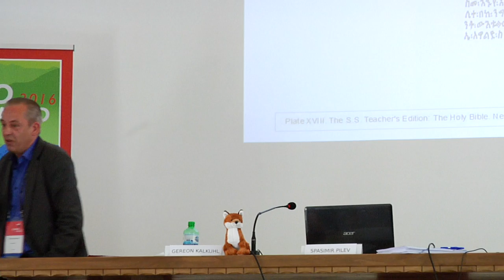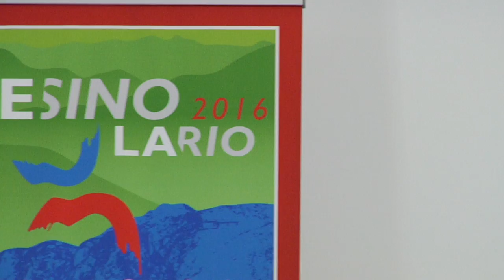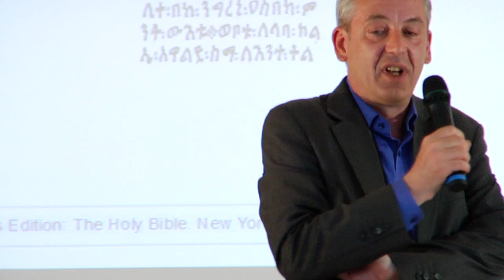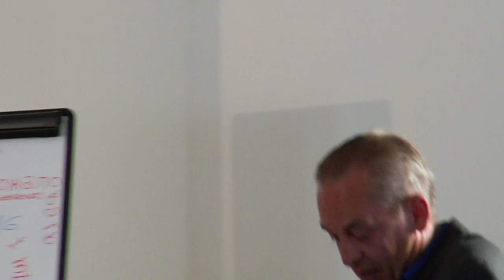Wikimania 2016 - "How to train future Wikimedians in Residence" by Gereon Kalkuhl